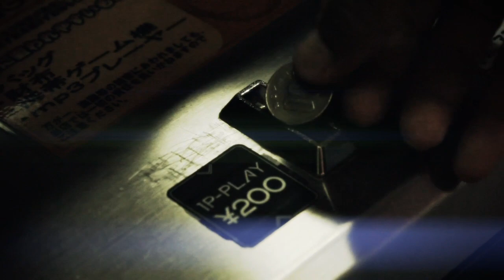「CRAZY BOUNCE」 PAPAB CHOZENLEE I-VAN〜Dancers Anthem3〜